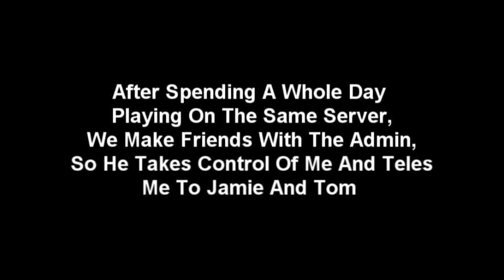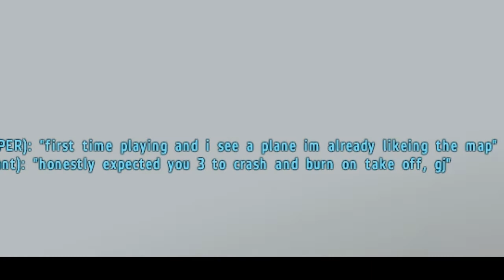DayZ Plane Adventure - Part 1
After playing on a server all day trying to gear our squad we make friends with the admin and he surprises us with a Bi-Plane. This is just a small amount of footage caught from the Bi-Plane, I have much more to upload.